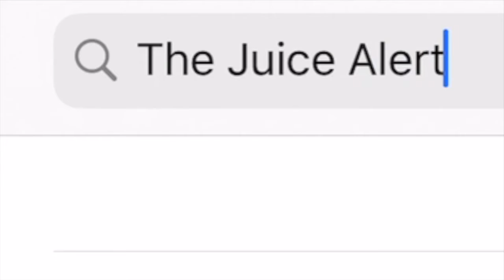Russell Westbrook & The Washington Wizards Have Been A Disappointment | The Juice Alert ! | NBA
The Juice Alert on Instagram: thejuicealert_

In this short clip from episode number 49 of The Juice Alert ! I discuss why Russell Westbrook & the Washington Wizards have been a disappointment.